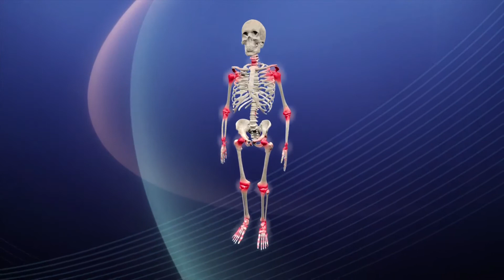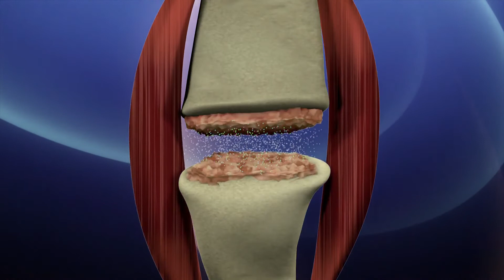Rheumatoide Arthritis - Hirslanden & TeleZüri: Gesundheitssendung CheckUp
Die Krankheit verläuft meist schleichend mit Entzündungen in den Gelenken. Das betroffene Gelenk z.B. eine Hand oder ein Fuss, ist geschwollen und schmerzt. Am morgen beim Aufstehen ist der ganze Körper steif, erst nach einer halben Stunde oder länger fühlen sie die Betroffenen wieder beweglich.

Wer Rheumatoide Arthritis hat ist oft müde, Betroffene brauchen oft psychologische Unterstützung: Der Verlust von Beweglichkeit und Mobilität, Schmerzen und Einschränkungen der Arbeitsfähigkeit können grosse persönliche Belastungen hervorrufen.

Rheumatoide Arthritis ist eine Entzündung der Gelenkinnenhaut. Das Immunsystem richtet sich gegen den eigenen Körper, gesteuert über die weissen Blutkörperchen kommt es zu einer Wucherung von „Rheumazellen". Die Auslöser für diese Vorgänge sind noch weitgehend unbekannt.

Die Krankheit verläuft oft in Schüben, kann aber auch langsam fortschreiten. Zum Glück sind heute Entzündungen und Schmerzen mit Medikamenten behandelbar. Die typische Zerstörung der Gelenke kann in den meisten Fällen stark gebremst werden.